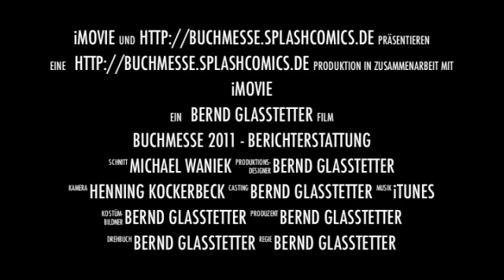Buchmesse 2011 -Umweltsch(m)utz im Einkaufswagen